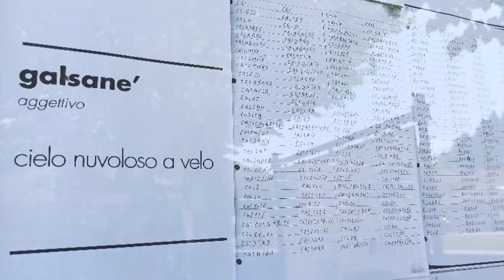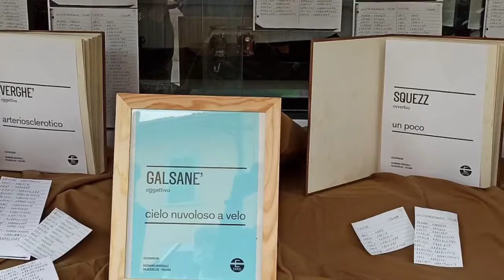ELIO BARACANI Dizionario Palazzuolese-Italiano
E-L-I-O